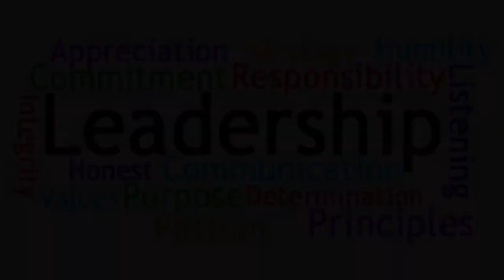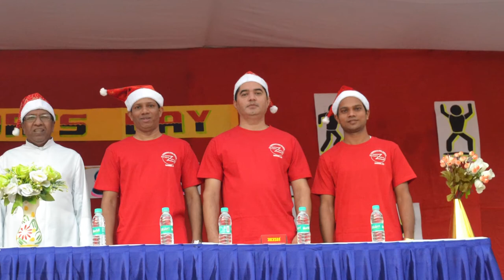FAREWELL | MANAGER | SCHOOL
The School Anthem with gratitude to Fr. Jolly, our School Outgoing Manager.